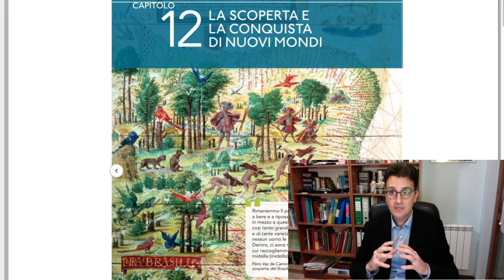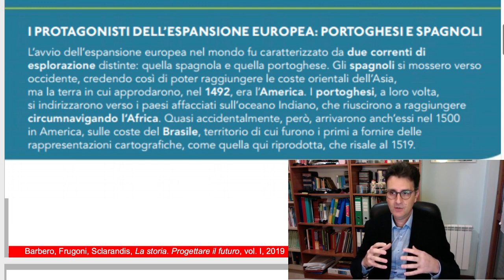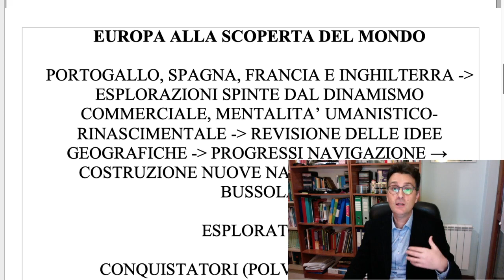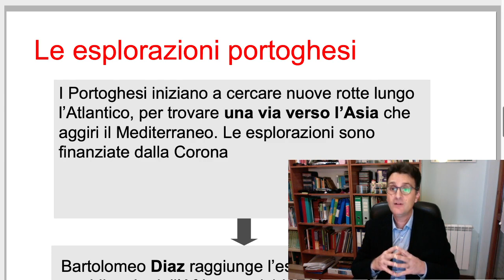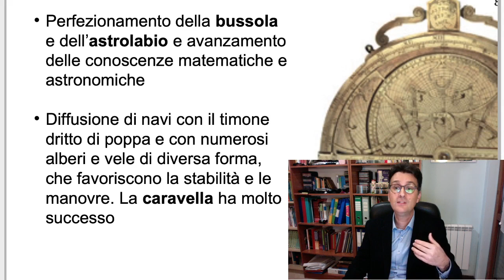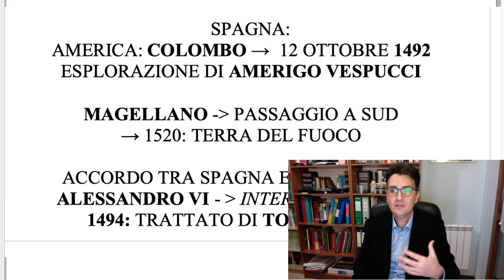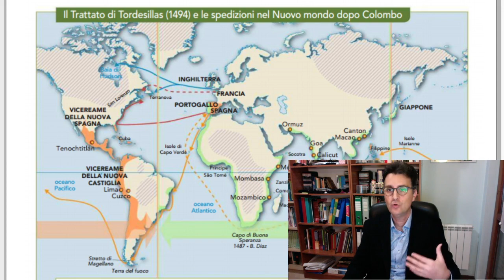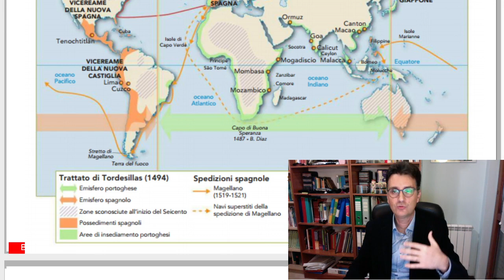I viaggi di esplorazione e la scoperta di nuovi mondi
I viaggi di esplorazione portoghesi e spagnoli: Cristoforo Colombo e la scoperta dell'America - Lezione di Fabrizio Simoni